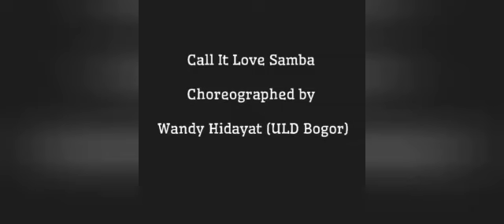Call it Love Samba Line Dance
Choreograped by Wandy Hidayat (ULD Bogor)
32C 4W Improver
Music : Reggaeton/Clean Bandit ft. Sean Paul & Anne-Maria-Rockabye (Mosche Buskila Remix)

Demo by Line Dance with Mely
Mely, Yanti TanNjoek, Fiona

Location : Park Avenue - Batam, Indonesia